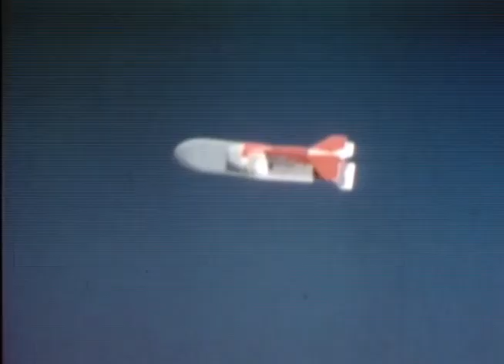McDonnell GAM-72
The McDonnell ADM-20 Quail was a subsonic, jet powered, air-launched decoy cruise missile built by McDonnell Aircraft Corporation. The Quail was designed to be launched by the Boeing B-52 Stratofortress strategic bomber and its original United States Air Force designation was GAM-72 (GAM standing for Guided Aircraft Missile).